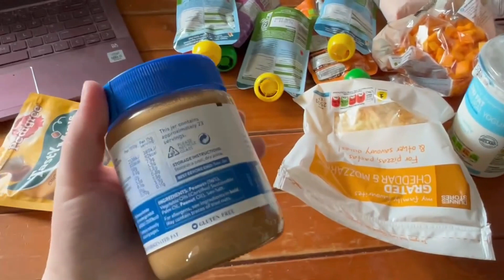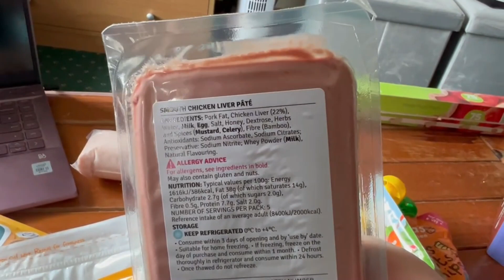Prepping Frozen Enrichment For Beauty And Pickle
Mental stimulation and enrichment is an important part of a dogs routine and life that is unfortunately often overlooked.

There are so many different ways to enrich your dogs life but in this video I am specifically preparing some frozen foraging toys for the girls to have over the next while. These are also great for the hot weather to help keep your dog cool!

Let me know what your dog likes best and what toys you find good for foraging and filling with food!